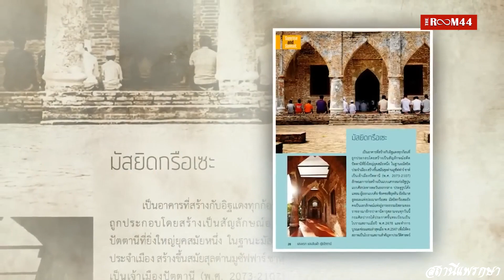"ปาตานี ยังคงรอ สันติภาพ"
โดย กัณวีร์ สืบแสง เลขาธิการพรรคเป็นธรรม และ ส.ส.บัญชีรายชื่อ อันดับ 1